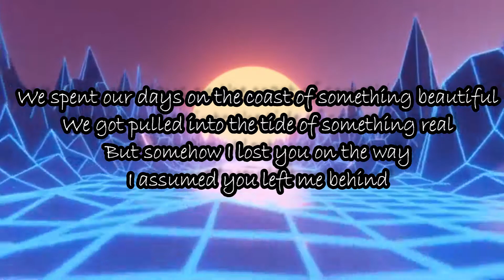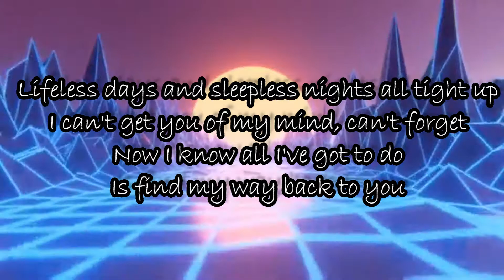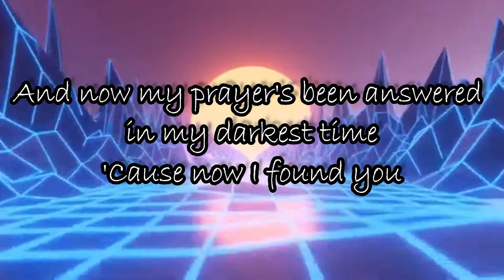Time To Talk & Avaya Ft. RYVM - Found You